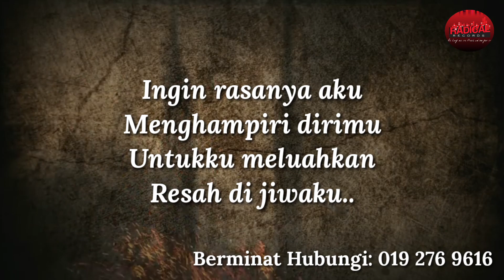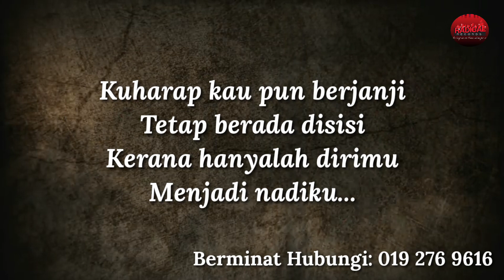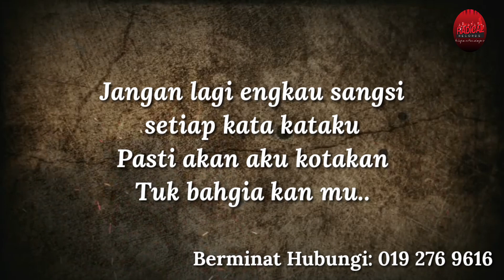DIRIMU NADIKU- RSFS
Radical Song For Sale

Dirimu Nadiku
Lirik:Deens Khai
Copyright Radical Record